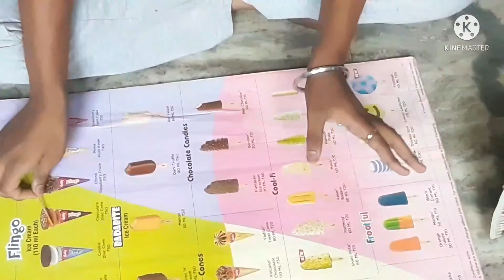apna khud ka chudiyo ka manufacturer start kare or kamaya mothly 1sa 2 lakh rupees.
hlo gyes
so kaise h ap sab
aaj ki video chemical bangles banana ka uper hona vali h aaj ma apko vo banana sikhuga
or gyes
apna khud ka chudiyo ka manufacturer start kare or kamaya mothly 1sa 2lakh rupees